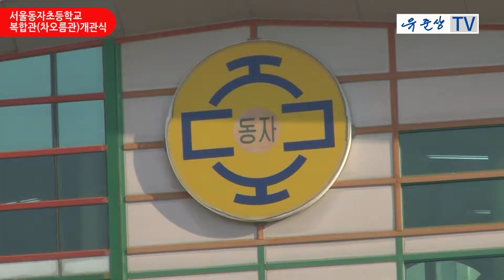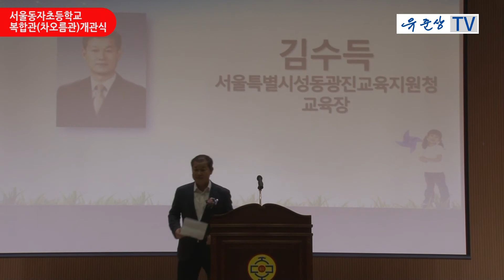서울동자초등학교 복합관(차오름관)개관식[유준상tv]